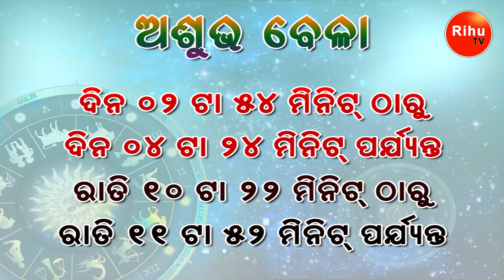Ajira Rasifala || 23 March 2020 || Odia Rasifala || ଆଜିର ରାଶିଫଳ || Horoscope Today || astrology